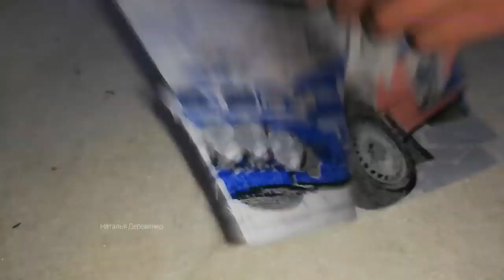Защитная Многоразовая МАСКА для Лица Своими Руками